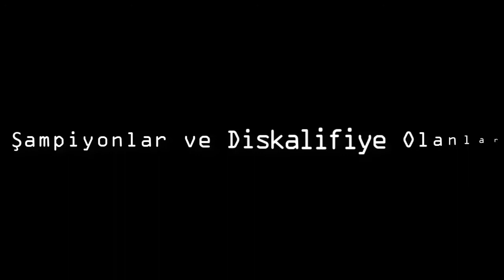Şampiyonlar ve Diskalifiye Olanlar feat Selinay Yalçın/ Ertelenmeyen Hayaller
İyi içerik var, kötü içerik var. İnsanlar için bunu ayırt etmek hiçte zor olmuyor. Z kuşağının günden güne beklentileri, davranışları, yaşayış şekilleri değişiyor. Çabuk sıkılıyorlar, ve her şey hemen olsun kafasındalar, bazısı hazıra alışmış. Tam bir tüketim toplumu ve fazlası olma yolunda ilerliyorlar. Tabii içlerinde tüketim değil üretenlerde var. Samimi bir Şampiyonlar ve Diskalifiye Olanlar bölümü oldu. Lafı fazla uzatmadan "Ertelenmeyen Hayallerde" görüşmek üzere, iyi seyirler.